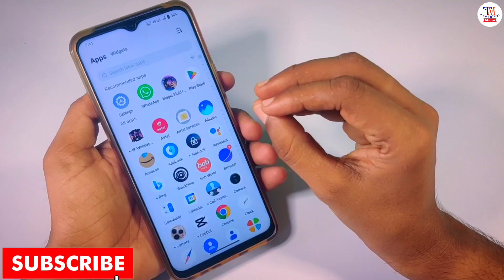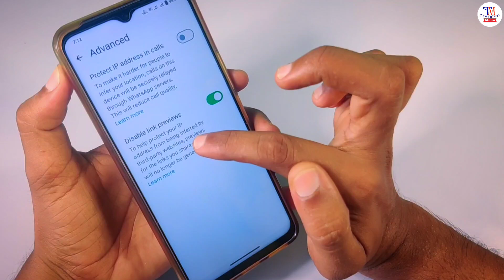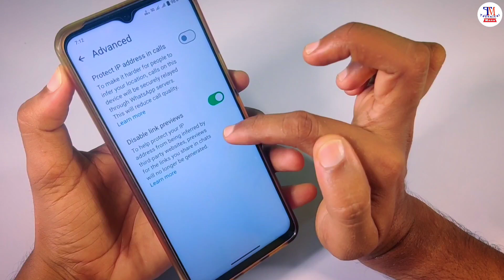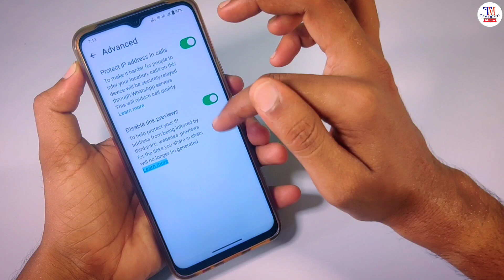WhatsApp की खूफिया Setting आपको पता होनी चाहिए नहीं तो पूरा डाटा गायब हो जायेगा। WhatsApp Tricks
Dosto is video mein aapko bataya hai ki WhatsApp per ek Naya feature aaya hai jiske through aapka mobile secure rahega yah WhatsApp ki khufiya setting aapko pata honi chahiue .